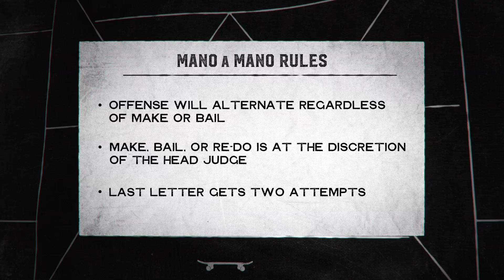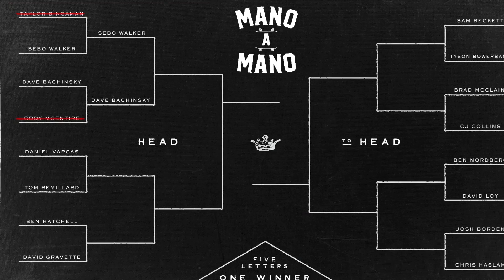Mano A Mano - Round 1: Dave Bachinsky vs. Cody McEntire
Mano A Mano: Mini Ramp Game of SKATE
Round 1 - Dave Bachinsky vs. Cody McEntire

“Mano A Mano," the worlds first Mini Ramp Game of S.K.A.T.E tournament, brought 16 top skateboarders together at Woodward West to compete head-to-head. Single-elimination format, 15 games span across four rounds from April 12 until-May 6 when we'll crown our first “Mano a Mano” champion.